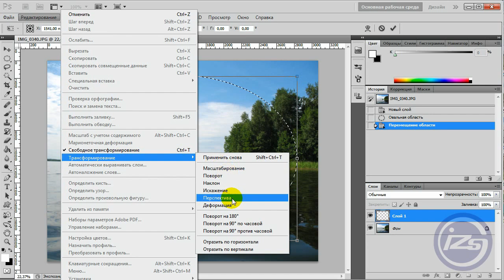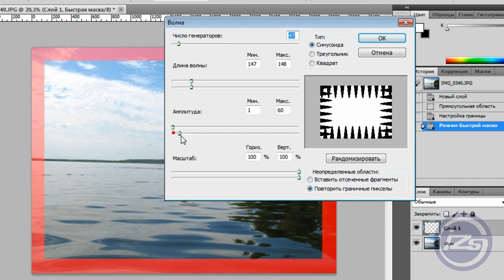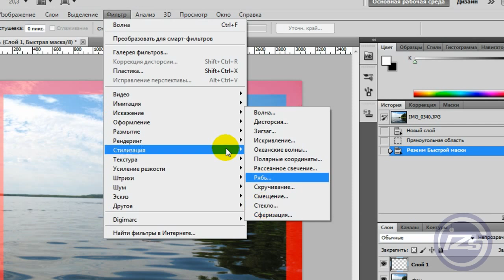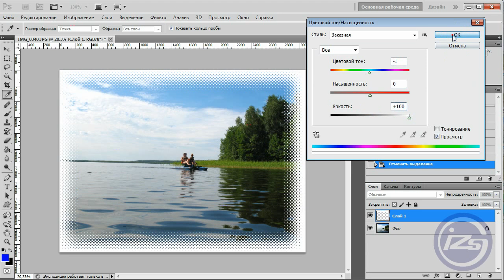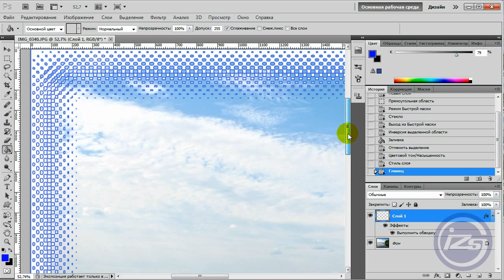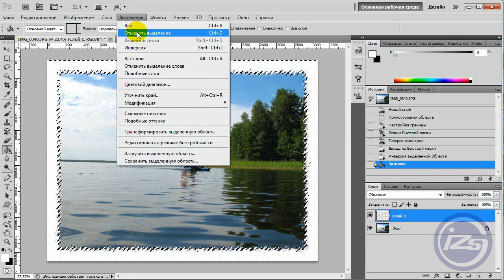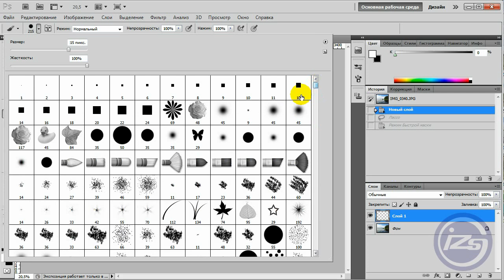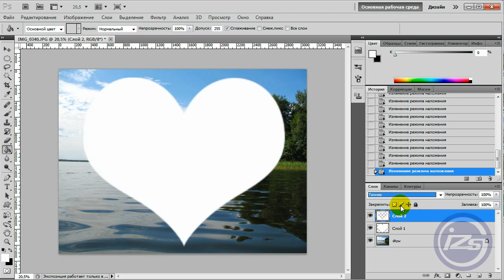Оригинальные рамки в Photoshop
Как сделать простые рамки и виньетки, и придать им художественный вид с помощью фильтров.

Просьба - все вопросы, и пожелания  писать на форуме.